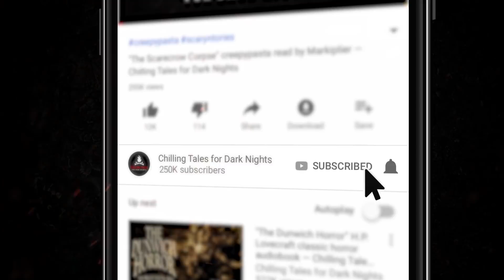"Hellish Hunters" S8E23 💀 Scary Stories Told in the Dark Horror Podcast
In this episode of Scary Stories Told in the Dark, we bring you five spine-chilling tales from Michael Paige, performed by host and narrator Otis Jiry, about disturbing dogs, deadly drunks, calculating cryptids, deathly discussions, and reckless research.

⚠️ Skip the standardized intro: 2:44

🔑 CTFDN PATRONS - DOWNLOAD THIS EPISODE AD-FREE NOW:
COMING SOON!

⏰ EPISODE NAVIGATION / FEATURED STORIES:
✦ 0:00 Episode Start
✦ 3:17 "Forever and Always"
✦ 29:31 "The Angels Burned Part 2"

CREDITS
All stories by Michael Paige